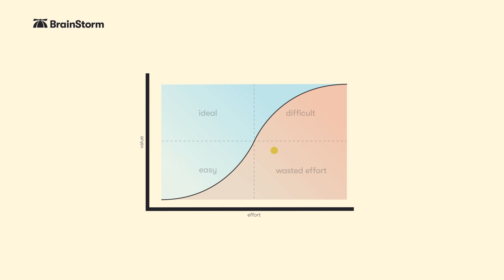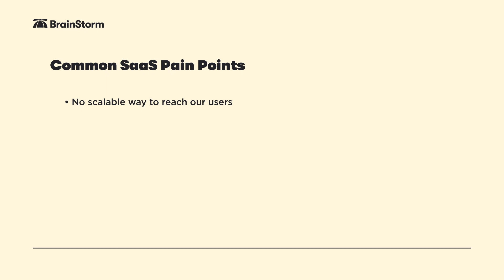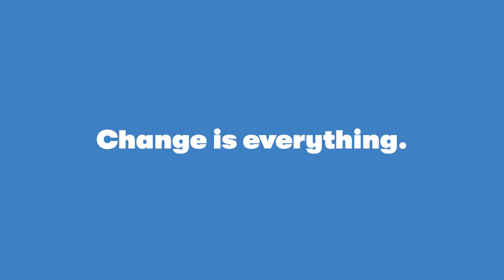Meet BrainStorm | Align Behind the Why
Every SaaS company has a solution that solves a problem. But in doing this, a new problem for their customers is introduced.